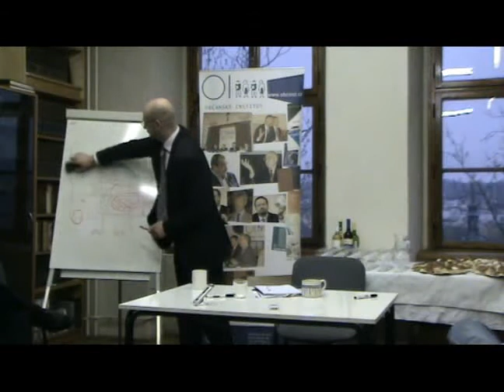Petr Hampl -- Konzervativní hnutí a třídní konflikt 21.století III. DISKUSE - 5 4 2012 v OI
Petr Hampl -- Konzervativní hnutí a třídní konflikt 21.století I. - 5 4 2012 v OI

Petr Hampl se pokusil odpovědět na provokativní otázku, zda ve 21.století žijeme v třídní společnosti (v druhé části večera následovala diskuse).